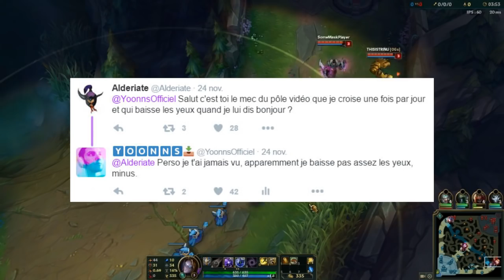Le GRAND RETOUR de EC Yoonns | WOAW HYPE !!!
Woooh je peux refaire des vidéos c'est COOL AF !!! Lâche un commentaire pour me dire que t'es content (ou que tu te débrouillais très bien sans moi...)

Musiques :
Abandoned By Bears - Compromise
In Her Own Words - Drag Me Down
Seaway - The Weight
Abandoned By Bears - No Rush
I Prevail - One More Time